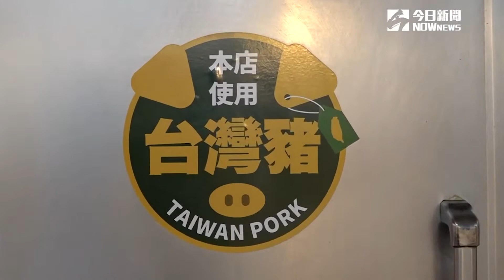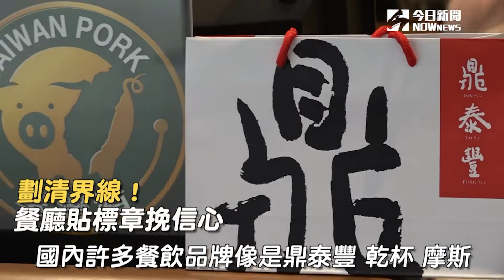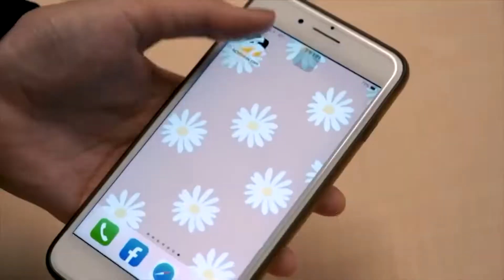視察進口豬肉通關作業 蘇貞昌：政府提供「豬肉儀表板」